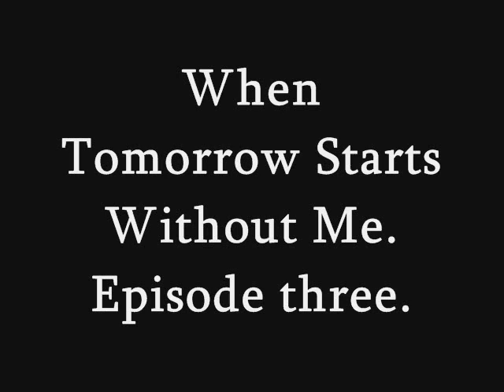When Tomorrow Starts Without Me ; Episode Three,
Miley,walked up slowly..and confused..

Everyone was in suspence,waiting in-patiently.

Nick : Come on Mile!

Miley : Nick what are you doing (Whispers)

Nick : Come on!

Everyone stars screaming  and smiling.

Everyone : MILEY, MILEY, MILEY, MILEY, MILEY.!

Miley : Ok, Ok, Ok,I'm going (get's up on the stage)

Nick : Miley we have been together for 8 years now, and everyone is wondering why i haven't asked this question before. (He gets down on one knee.) Miley Ray Hudgens will you do me the great honer of being my wife. ? Miley will you marry me.

Miley :Yes, 1 million percent , yes..YES! (smiles; and kisses him)

Everyone starts clapping.
Guess what all the girls were crying well most of them. Not me of course.

Miley : (get's weak) N--Nick..? (her water breaks)

Nick : Yes wife to be?

Miley : You are about to be dad to be...

Nick : (Passes out)

Miley : OH JESUS, (in pain) VANESSA!

All her girls come up on the stag Demi calls 911

Demi : (on the phone;panicking) My best friend's water just broke

Operator : An ambulance is on its on its way.

Demi : I would send two

Operator : Why?

Demi : Her boyfriend, I mean Fiancee just passed out he has diabeties.

Operator : Two a on the way they will be five minutes,Miss.

Demi : thanks,bye (hangs up)

Miley : (Screams in pain)

FIVE MINUTES LATER-

She is in a hospital bed about to give birth then Nick comes running in.

Nick : Oh boy.. (get's weak;feeling)

Nick : (Faints again)

Miley : NICK!!! (grasping the side of the bed; screaming in pain)

-4 Hours Later-

Miley,has two beautiful,healthy children in her arms.

Miley : (smiles) Nick i am glad you woke up in time for the birth...you know, in time we are going to laugh about this.!

Nick: Miley, how can you laugh about it (smiles at her)

Miley : I think its the drugs (giggles;holding the babies)

Nick : Now i can laugh at that. (looks at the two kids)

Everyone : (runs in) SURPRISE!

Miley : Guys, its great to see y'all (smiles)

Vanessa : So have i got a nice or nephew or both.!?

Miley: Both

Vanessa : Can i see them. (smiles ; holds out her arms)

-Vanessa holds both babies-

Vanessa : Hi babies, (smiles and touches their noses) I'm your Aunty V!

Joe : Can i hold them?

Niley : NO!

Nick : Take my brother and your boyfriend away from my babies.!

Demi : How did you know.? (confused)

Nick and Miley : Joe,is an idiot.

Joe : okay so i am so sorry i told them. I am just so excited about us!

Demi : You are so cute. I love you

Joe : I love you. (kisses her)

Miley : (gaps) Not infront of my babies! (smiles)

Demi : Okay, Okay.!

TBD ;D